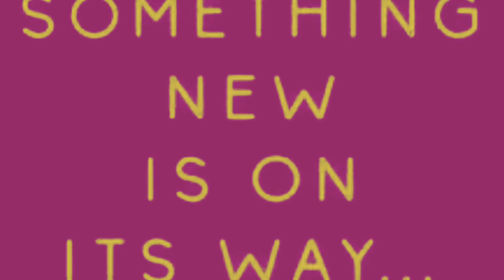Chawal Ki Kheer | चावल की खीर | Langar Da Special | Healthy Lifestyle With SP